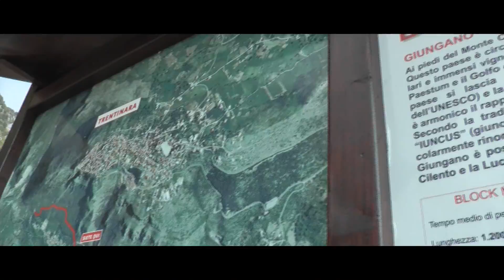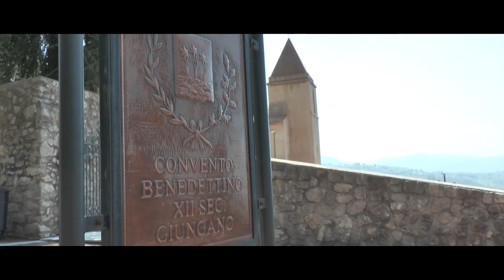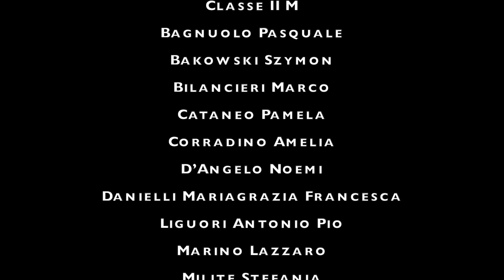Giungano - Giungando Giungando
2015 © School Movie ideato da Enza Ruggiero
Riprese e Montaggio: Nicola Surace